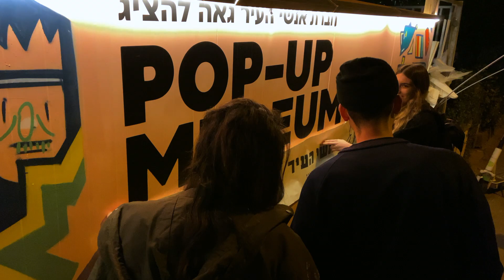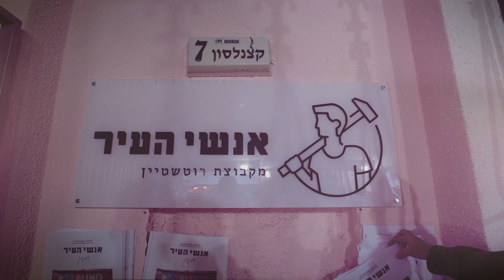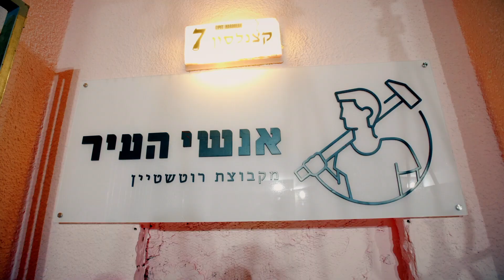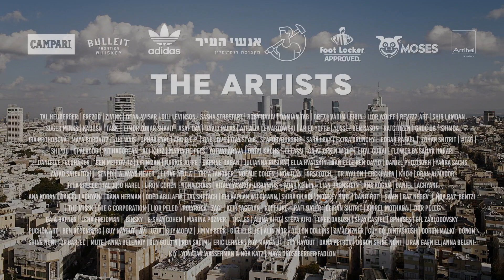Pop Up Museum 2019